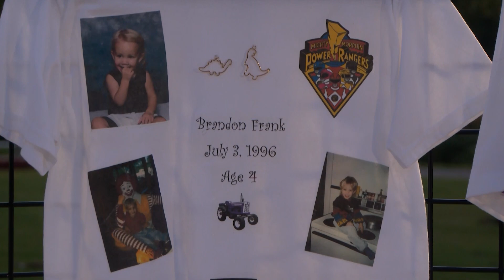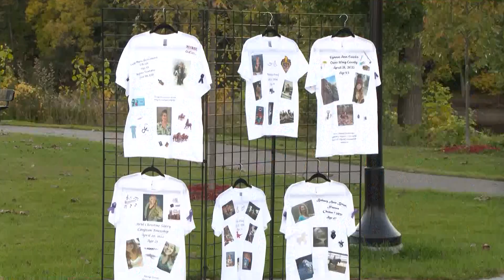Annual Candlelight Vigil in Brainerd Honors Victims of Domestic Violence | Lakeland News